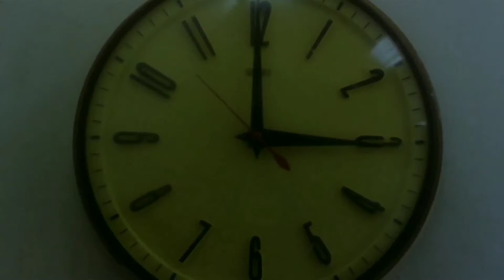Parks, Squares and Alleys - We're Not Just Friends (Days of Being Wild)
Song :
Parks , Squares and Allies - We're Not Just Friends

Movie :
Days of Being Wild (1990)
Director : Wong Kar-wai